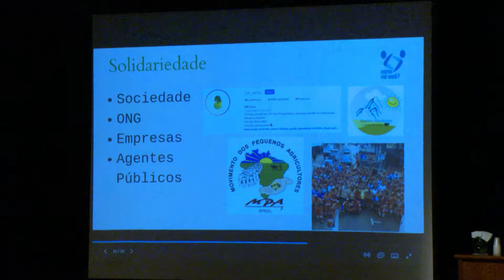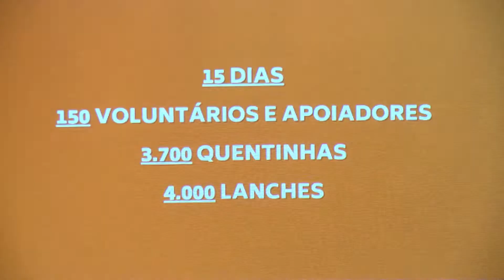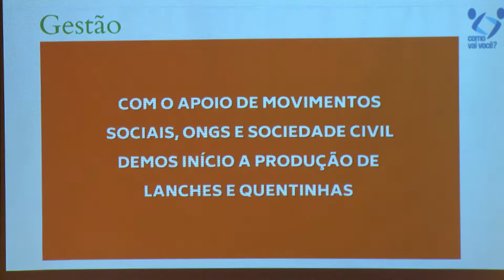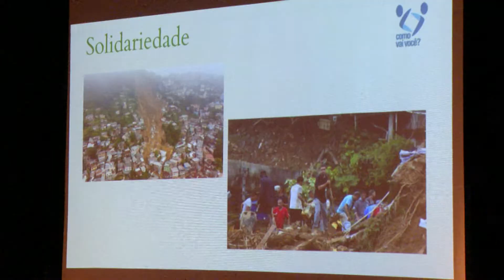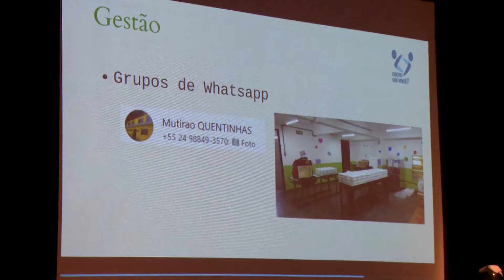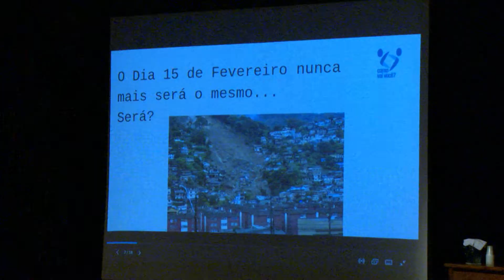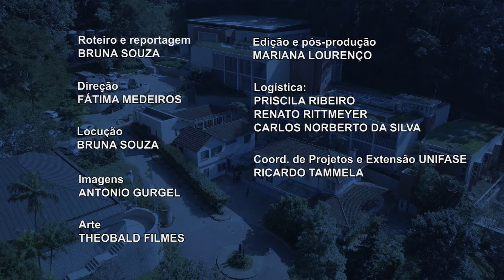Minuto UNIFASE – Solidariedade e Gestão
A importância da gestão em momentos de crise e emergências, como as fortes chuvas que atingiram a cidade de Petrópolis. Esse foi o foco da palestra “Solidariedade e gestão”, promovida pelo curso de Administração da UNIFASE. O bate-papo aconteceu na Sala Arthur Sá Earp Neto, seguindo todas os protocolos de prevenção da covid-19.A iniciativa faz parte do projeto "Como vai você?". A palestra contou com a participação dos ex-alunos do curso de Administração da UNIFASE, Daiana Leal e Calebe leite.